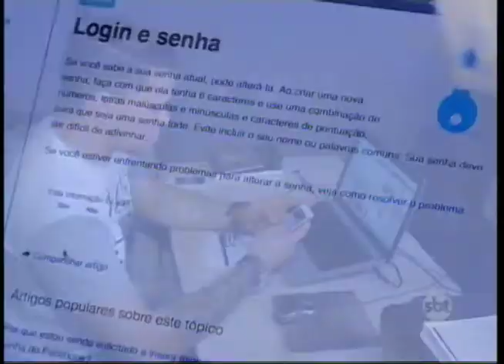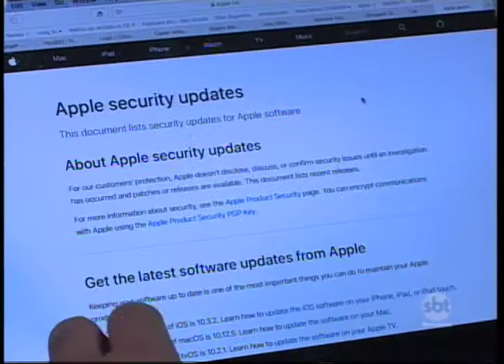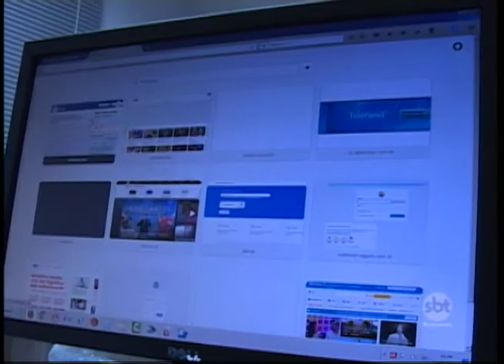Como manter a privacidade nas redes sociais e não ser vítima do mundo virtual